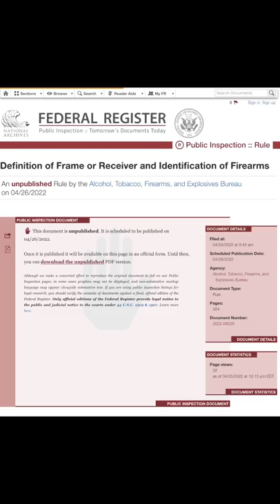ATF Frame/Receiver/80% Rule To Be Published TOMORROW!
WHAT I USE TO MAKE VIDEOS